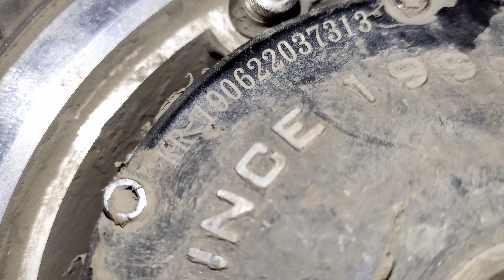Сюрпризы от Minimotors или Месть Дуалтрона